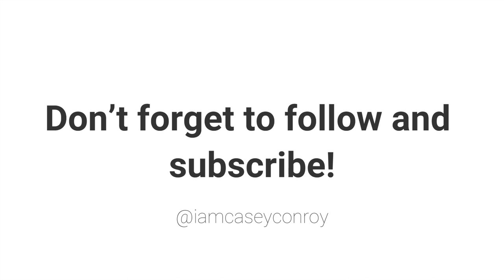Casey Conroy - A Day in the Life of an INDIE ARTIST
Follow Casey in a typical day as an indie artist working on music.